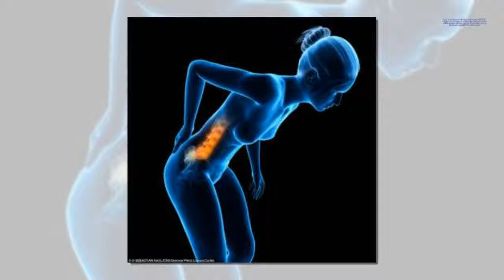INCRICCATI D’ITALIA, BUONE NOTIZIE PER VOI - MANIPOLAZIONI VERTEBRALI...I STARS NEWS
Paola Emilia Cicerone per La Repubblica   MAL DI SCHIENA Prendete il mal di schiena: è uno dei disturbi più diffusi, causa di dolore, stress e giorni di lavoro persi.   Non sono da meno altri disturbi all' apparato muscoloscheletrico come il mal di